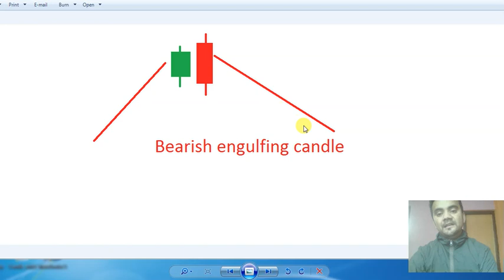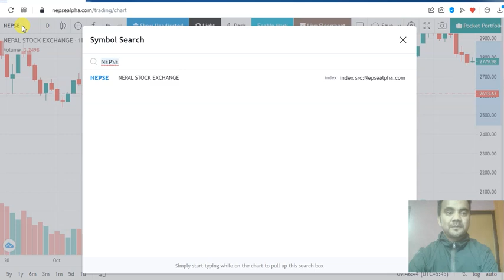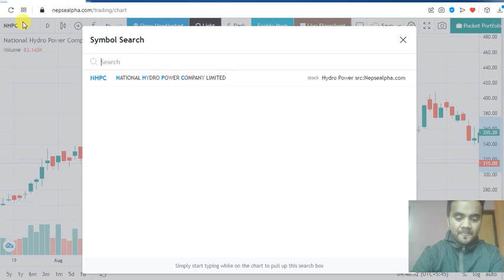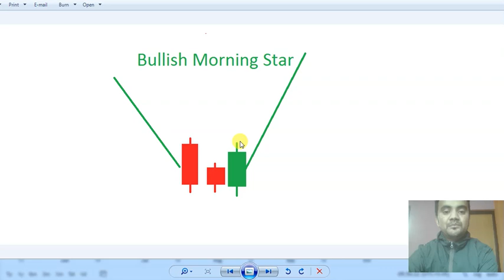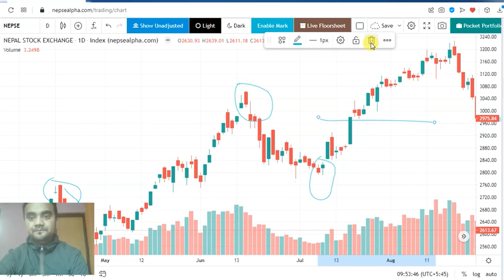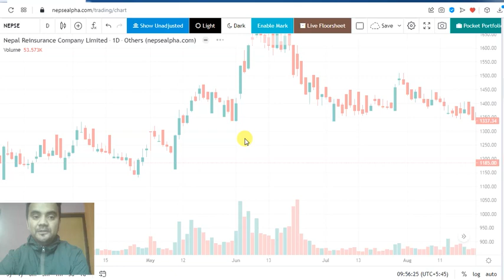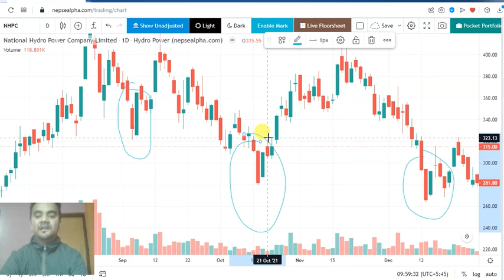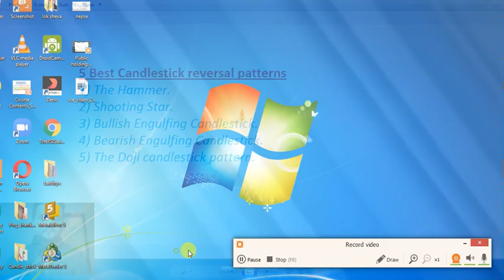Candlestick patterns in Nepali || Reversal Candlestick pattern || Bullish Candle and Bearish candle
Candlestick patterns in Nepali || Reversal Candlestick pattern || Bullish Candle and Bearish candle .This video is about the technical analysis of stock market in Nepali language. The serious of this video for the new investor who are interested in stock market analysis. Secondary share market के हो जस्तो कुराहरूको जानकारी पाउनुहुन्छ।
Share market,Stock market or equity market whatever you say is same thing. This video specially for share market beginner,totally package of share market training in Nepali language.This share market video is totally training video. this video is the answering the questions of
candlestick analysis,
What is the right time to buy stock ?
When Should We Buy Share /Stock, Before of After Book Close ?
Information about IPO of Nepal Share market.
Long term investment.
What is insider trading ?
what we should do when you get IPO ?
stock market training in Nepali.
so watch this video till than end so that you have a knowledge of share market,stock market,Nepse,market analysis,market depth analysis,floor sheet analysis,ipo,fpo,stock etc. Thank you for watching u and me tv.